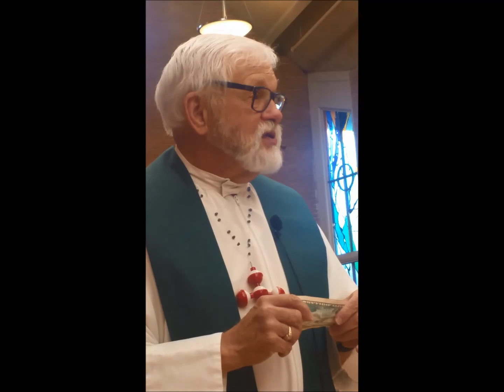Pastor Dave Sermon: Matthew 22:15-22